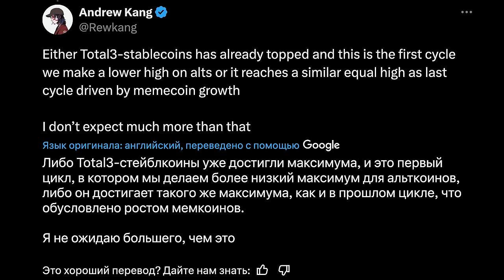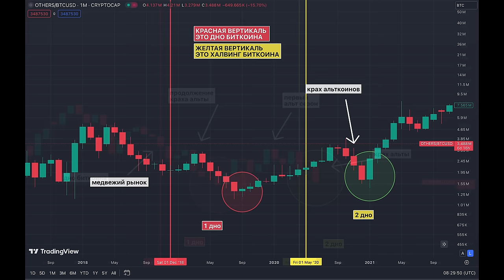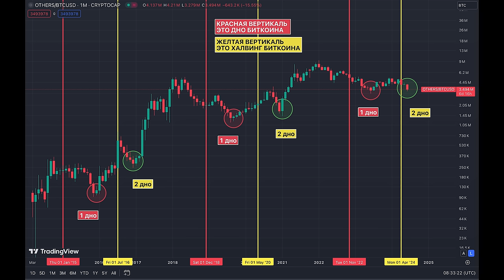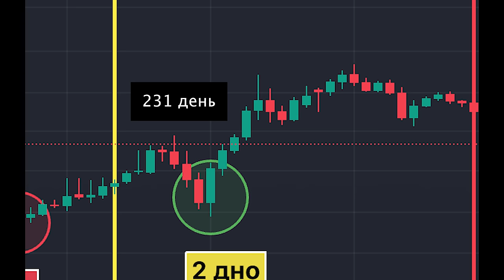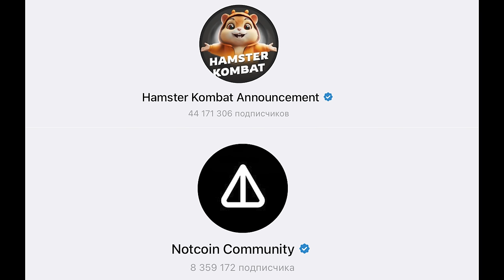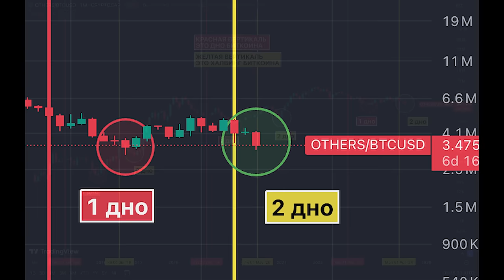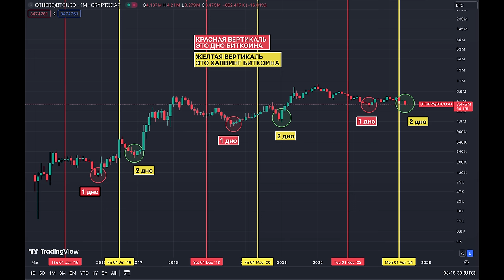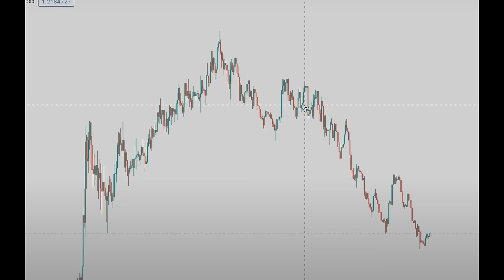СКРЫТЫЙ ГРАФИК ПОКАЗЫВАЕТ КОГДА АЛЬТКОИНЫ СДЕЛАЮТ ТЕБЯ МИЛЛИОНЕРОМ! [но возможность утекает]